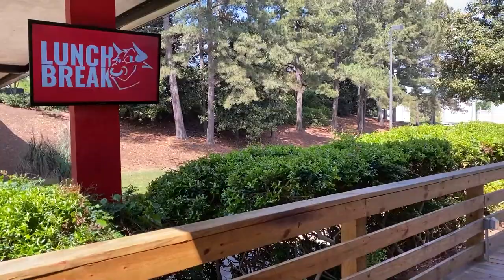LUNCH BREAK | BBQ Chicken Week: Super Sticky Wings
Join us live today at 12 PM with the crew to see what we are cooking today. Greg is whipping up some super sticky wings.

If you want to catch Jody, Chef John, & Chef Greg LIVE, check out our daily live shows., Tune in to recteq on our other social media platforms below! 🤘🔥